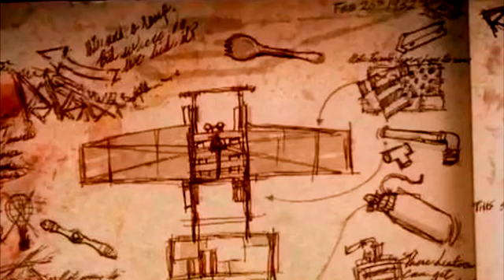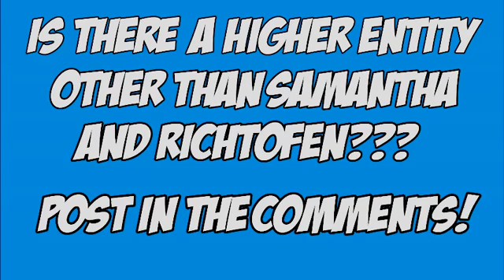SuperGamerTV: ''Mob of The Dead'' Loading Screen Breakdown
He posts COD videos, commentaries, things like that. So if you want to check his channel out he would be more than grateful!

Skype: Eventass

If you want your video uploaded then please PM us!